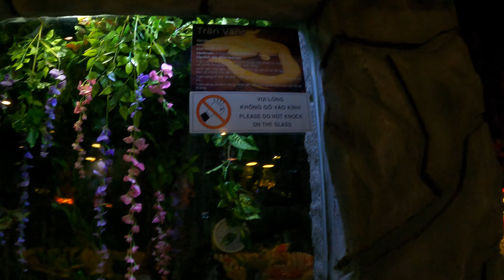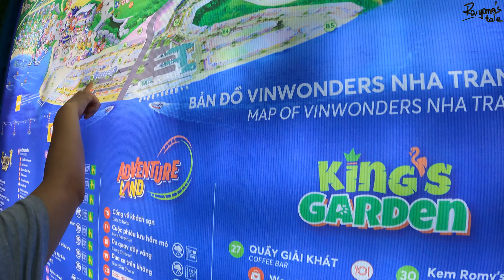Vinpearl island In Nha Trang ,Vietnam 🇻🇳 | Best Island Of Vietnam ? | Vlog 08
Vinpearl island In Nha Trang , Vietnam 🇻🇳 |  Best Island Of Vietnam ? |Vlog 08 | Vietnam Travel Vlog

Fern · aleksiah
Fern
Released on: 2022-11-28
Producer: Beso Palma
Producer: Rhys Williams
Composer, Lyricist: Alexia Damokas